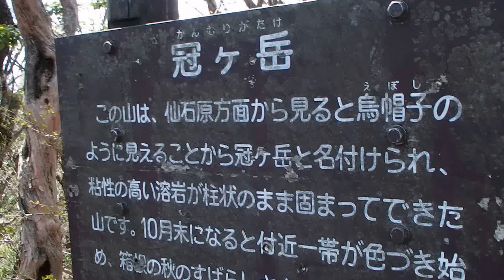箱根山の冠ヶ岳の風景 神奈川県箱根町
神奈川県箱根町の大涌谷の上にそびえる箱根山
冠ヶ岳の風景